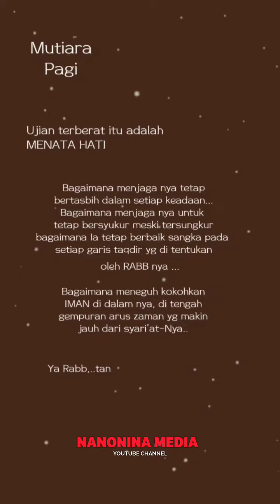Ujian Terberat Menata Hati